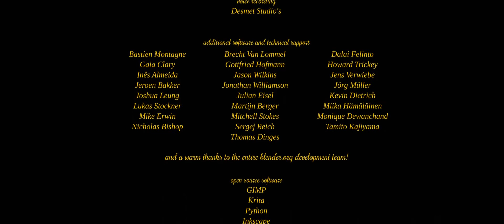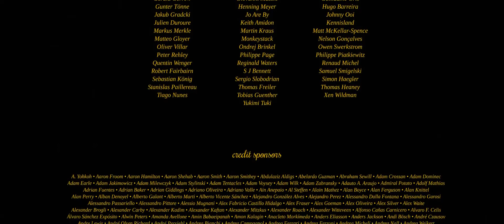Cosmos Laundromat First Cycle Official Blender Foundation release | Gamer Mode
CosmosLaundromat First Cycle Official Blender Foundation release

We hope you love the products we recommend! Just so you know, we may collect a share of sales or other compensation from the links on this description. Thank you if you use our links, we really appreciate it.